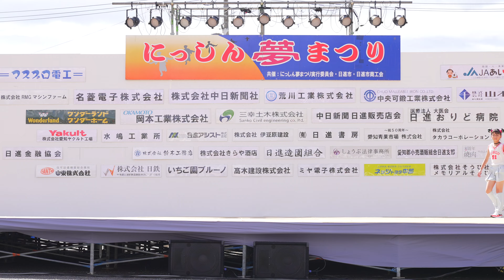[4K] tkonuts① にっしん夢まつり 2023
2023年9月17日（日）
第22回にっしん夢まつり
日進市役所メインステージ